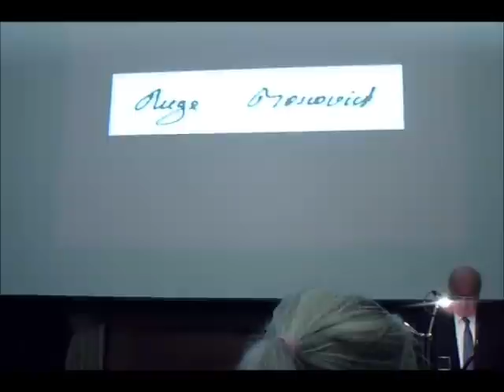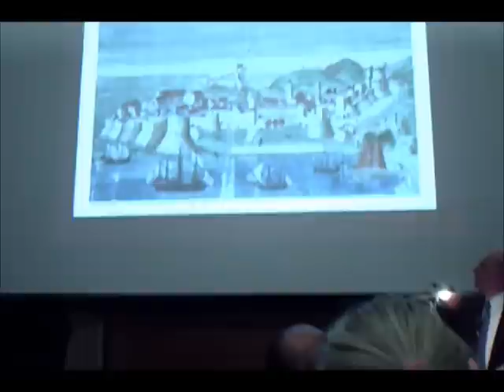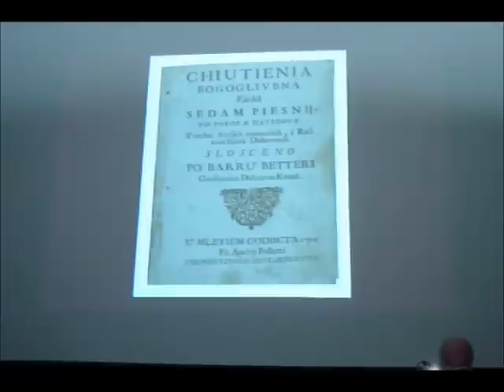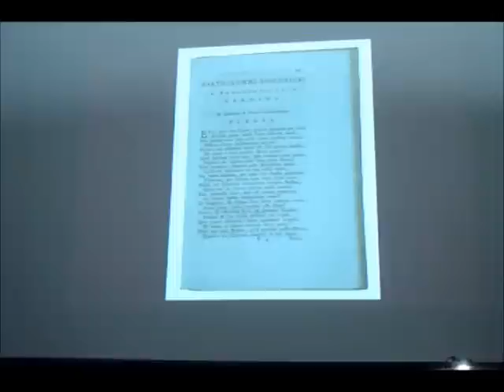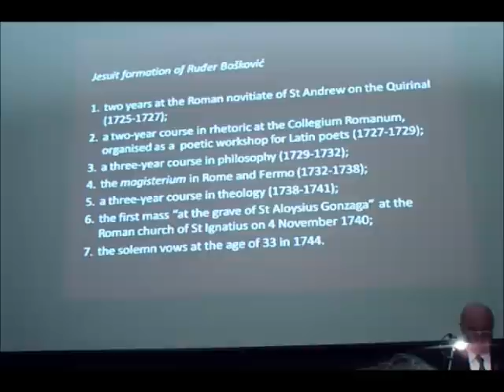Boscovich lecture Royal Society Part 1